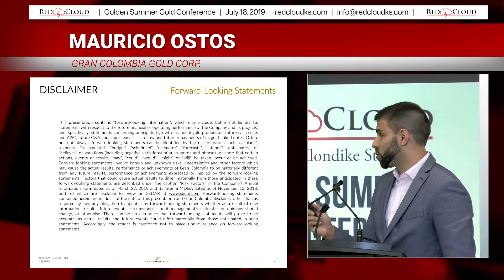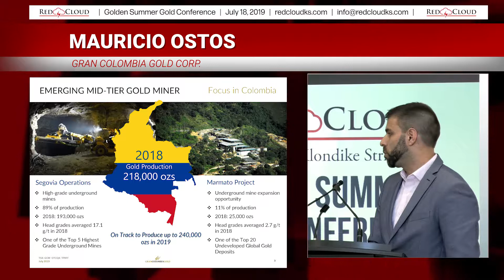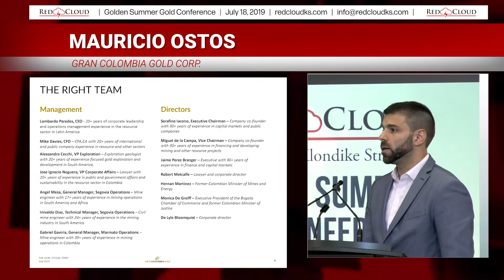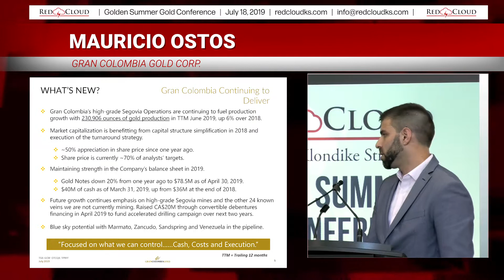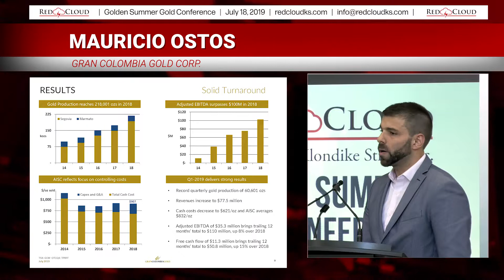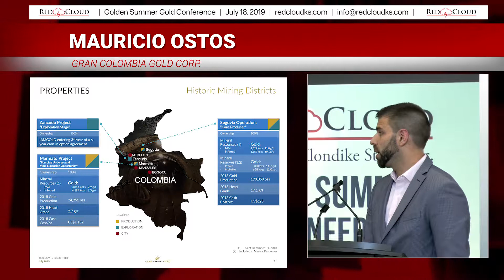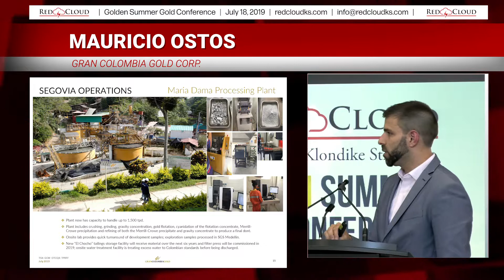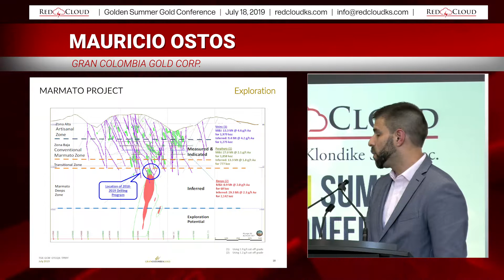Gran Colombia Gold Corp | Red Cloud Conference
Golden Summer Gold Conference July 18, 2019